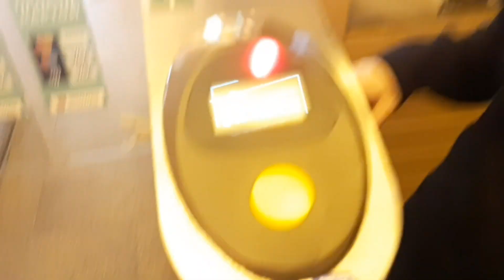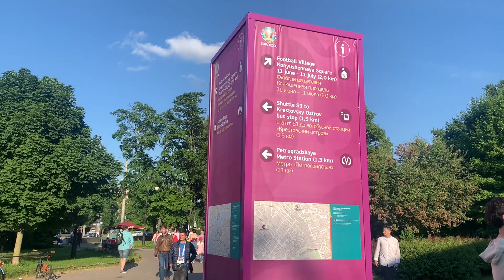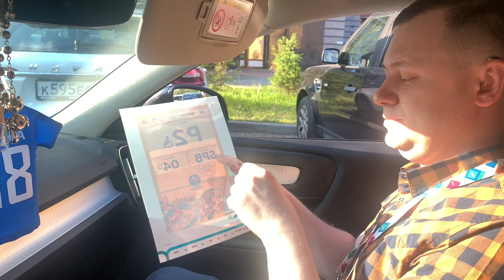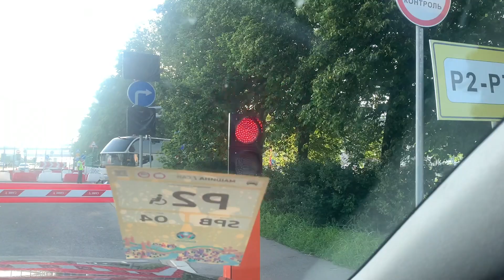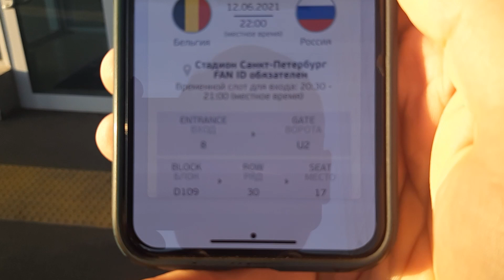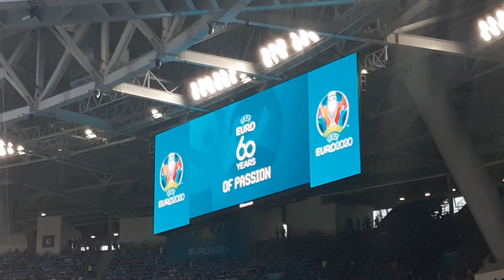ЕВРО 2020⚽️Russia🇷🇺в Спб